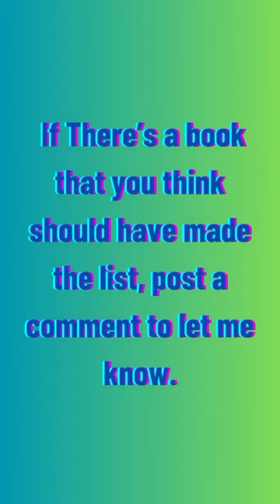Five Book Recommendations In The True Crime Genre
Here are five book recommendations in the true crime genre:

"In Cold Blood" by Truman Capote: This groundbreaking true crime classic tells the chilling story of the brutal murder of the Clutter family in 1959 and the subsequent investigation and trial. Capote's immersive narrative style and meticulous research make this book a must-read for any true crime enthusiast.

"Helter Skelter: The True Story of the Manson Murders" by Vincent Bugliosi and Curt Gentry: This gripping account explores the horrifying crimes committed by Charles Manson and his followers in the late 1960s. Bugliosi, the lead prosecutor in the Manson trial, provides an in-depth look into the investigation, trial, and the disturbing motives behind the crimes.

"The Devil in the White City: Murder, Magic, and Madness at the Fair That Changed America" by Erik Larson: Combining true crime with historical events, this book tells the parallel stories of the 1893 World's Columbian Exposition in Chicago and the serial killer H.H. Holmes. Larson weaves together meticulous research and captivating storytelling to create a riveting narrative.

"Midnight in the Garden of Good and Evil" by John Berendt: Set in Savannah, Georgia, this non-fiction work explores the murder trial of Jim Williams, a wealthy antiques dealer accused of killing his male lover. Berendt masterfully captures the eccentricities of Savannah's residents and the mesmerizing atmosphere of the city, making it a compelling true crime read.

"The Stranger Beside Me" by Ann Rule: In this chilling memoir, Ann Rule, a true crime author, shares her personal experience of working alongside and befriending Ted Bundy, one of the most notorious serial killers in history. Rule provides an intimate and insightful account of her interactions with Bundy and her gradual realization of his true nature.

These books offer different perspectives on true crime, covering a range of cases and investigative approaches. Happy reading!

Music Link:-
 @shushuboi1500   [FREE] tobi lou type beat - " what are you up to "